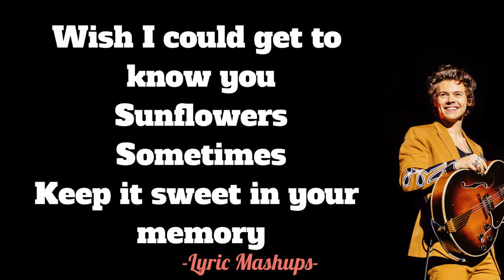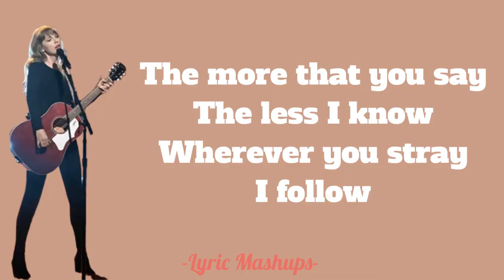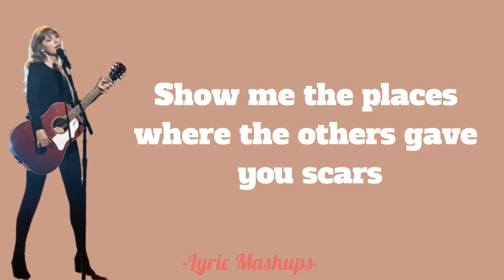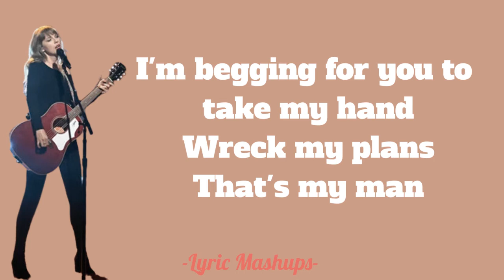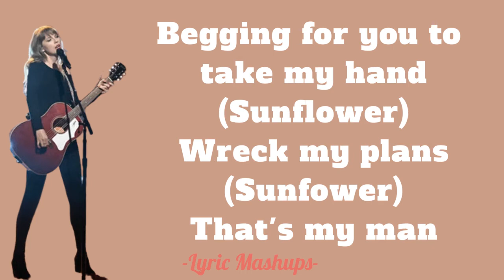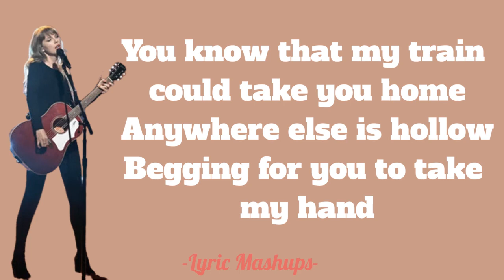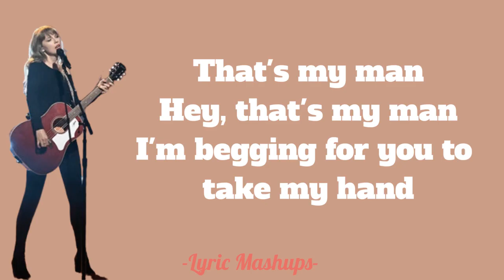Sunflower Willow Lyrics - Harry Styles & Taylor Swift Mashup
Sunflower Willow, is a mashup of songs; Sunflower, by Harry Styles, and Willow, by Taylor Swift. Hope you like it!

I did not create this mashup, I just put in the lyrics on top of the audio.

The audio for this mashups was created by @LegendaryMashups . Thanks for allowing me the use of this audio!